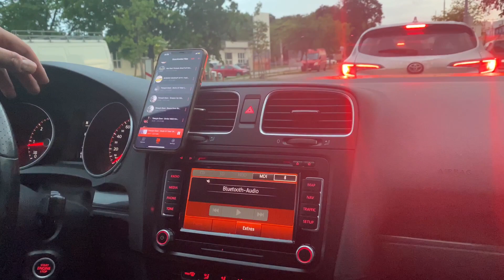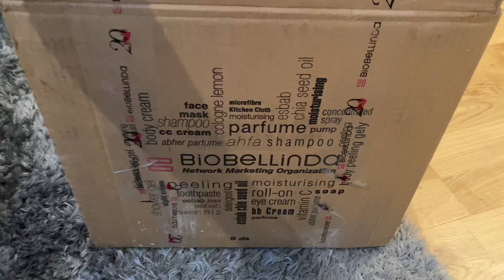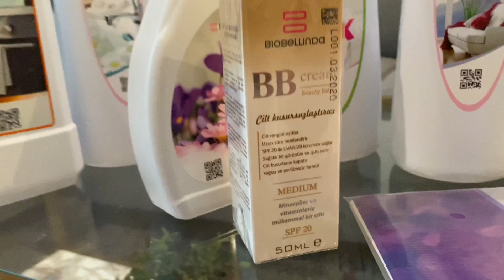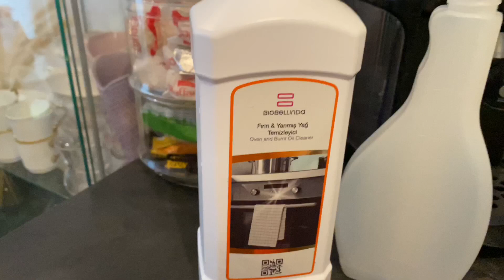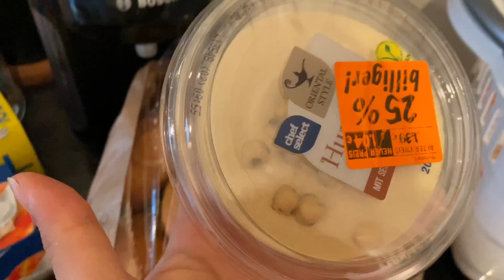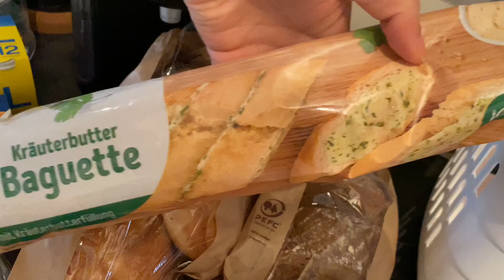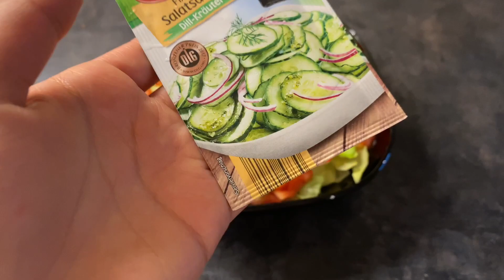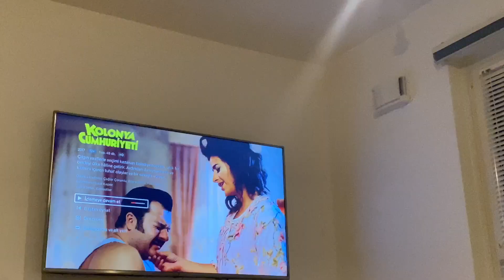ZAYIFLATAN VE TOK TUTAN SALATA🥗 AGDAYLA TÜYLERIMI ALIYORUM😣 AKSAM YEMEGI ESIMDEN😋 - GÜNLÜK VLOG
Merhaba Arkadaslar yeni bir Videoya hosgeldiniz ✨ Umarim severek izlediginiz bir Vlog olmustur🌙